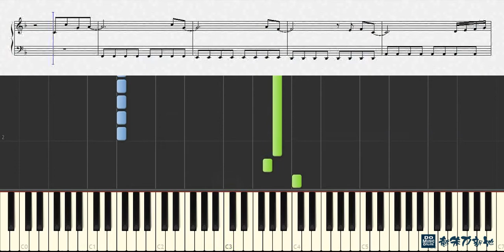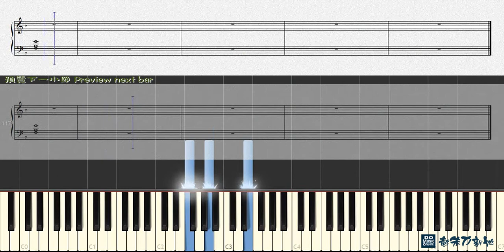彼此, 何韻詩 Denise Ho Wan See (鋼琴教學) Synthesia 琴譜 Sheet Music